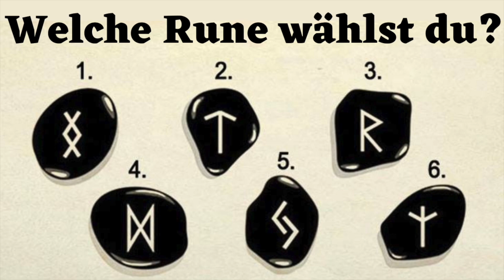Wähle eine Rune und schau, was sie dir über deine Zukunft verrät!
Wähle eine Rune und schau was sie über deine Zukunft verrät

Sie waren lange Zeit das Alphabet des Nordens, haben den Wikingern, Angelsachsen und Germanen als schriftliches Kommunikationsmittel gedient und ganz nebenbei die Zukunft der Menschen vorausgesagt. Runen sind wesentlich mehr als bloße Schriftzeichen. Jede einzelne von ihnen steht nicht nur für einen Buchstaben, sondern auch für bevorstehende Entwicklungen und Naturphänomene. Geschulte Runen-Meister*innen und Schamanen bringen außerdem jedes Zeichen mit einem Planeten oder einem Tierkreiszeichen in Verbindung, männlicher oder weiblicher Polarität und einer Farbe, die erstaunliche Parallelen zu unseren Chakra- oder Aura-Farben aufweist. Bist du bereit für einen Blick in die Zukunft? Das Wort Rune bedeutet wörtlich übersetzt nämlich „Geheimnis“. Wenn du jenes deiner Zukunft lüften möchtest, schau dir die Bilder der ausgewählten 6 Runen an. Für welches von ihnen würdest du dich spontan entscheiden? Die Auflösung gibt’s im Anschluss: